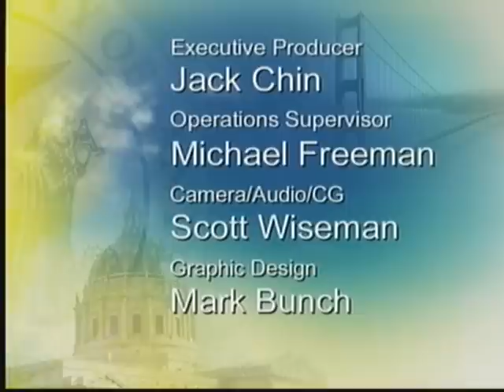Mayor Edwin M. Lee Celebrates Launch of ParkWide Bike Rentals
Mayor Edwin M. Lee launched a program to provide park users the opportunity to bike around and between parks in the City. Justin Herman Plaza, Union Square, Marina Green and two locations in Golden Gate Park are now part of the ParkWide Bike Rental concession that provides a full range of bicycles including tandems and surreys and for the first time allow visitors to rent a bike in one park and drop it off in another park location. This new amenity provides a greener, healthier and more convenient way for visitors to see the City and its parks.